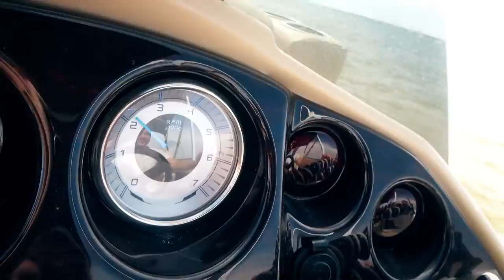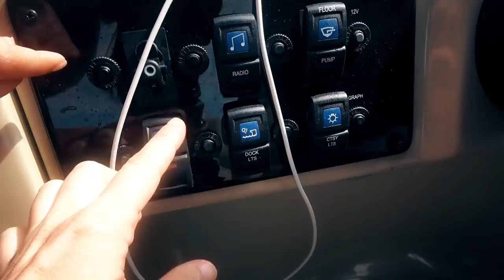DID WE CRASH OUR BOAT INTO SHARK INFESTED WATERS?! TERRA JUMPS IN!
We are still on Vacay and we are back to one of our favorite spots. Can you guys guess where we are?! Thanks so much for all of your love and support! Go buy a SmellyBelly fidget spinner here!!